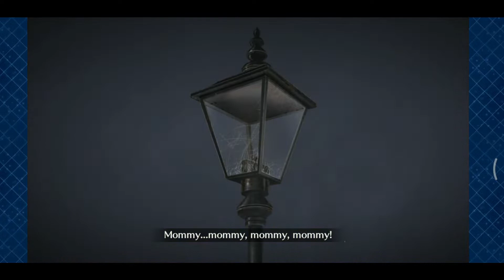[FGO NA] Jack the Ripper 5 Turns feat Mori Poster Girl | Christmas 2021 Challenge Quest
Tatami Galaxy OST - Johnny no Theme
Fate Apocrypha OST - Jack the Ripper Theme
Dark Souls 3 OST - Sister Friede